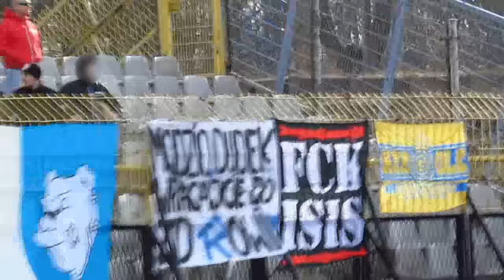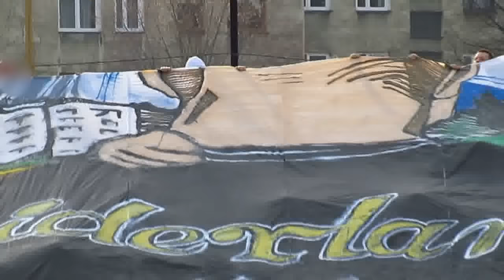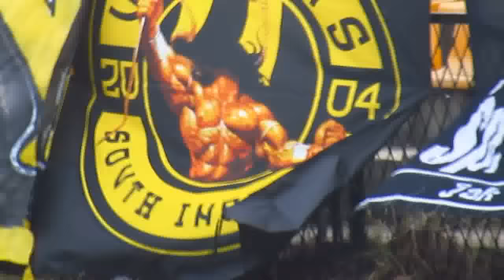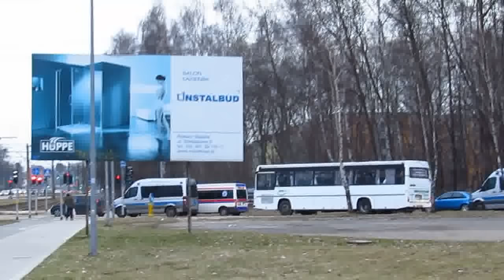Ruch Radzionków - K.S. Myszków (11.03.17)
Migawki z mczu Ruch Radzionków - K.S. Myszków (11.03.17)